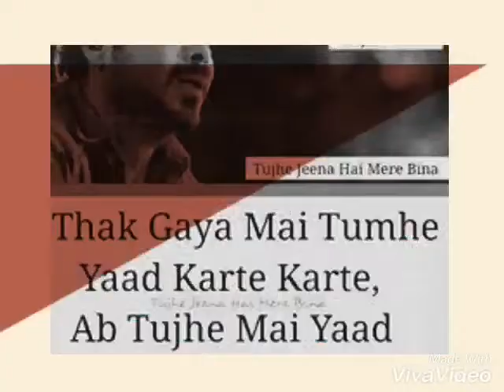Mansoor Basha 786 (m)